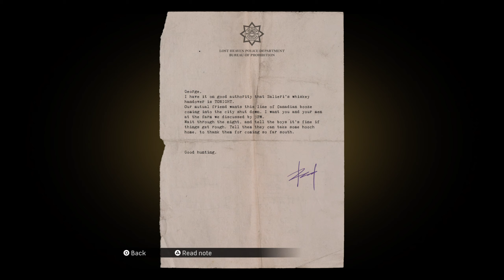Mafia: Definitive Edition (Classic, All Story Collectibles) Chapter 9 - A Trip to the Country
Timestamps for all of the collectibles are listed down below... enjoy :D
1/4 - 10:50;
2/4 - 14:20;
3/4 - 17:13;
4/4 - 21:00